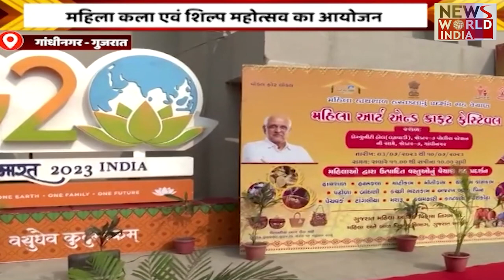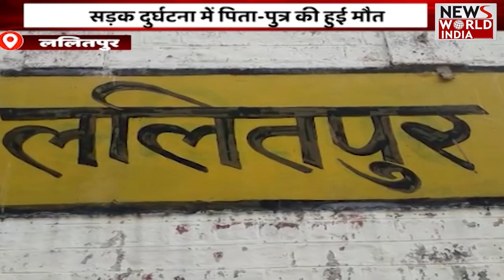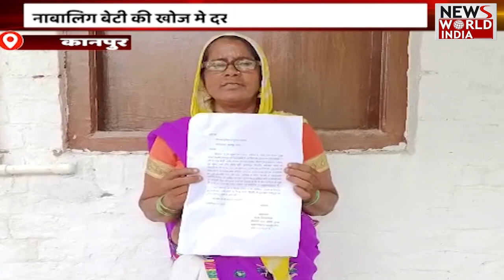UP- UttaraKhand की बड़ी ख़बरों का खास Bulletin | Hindi News